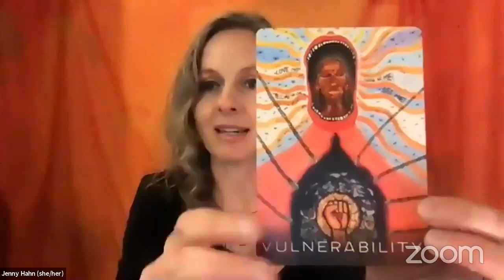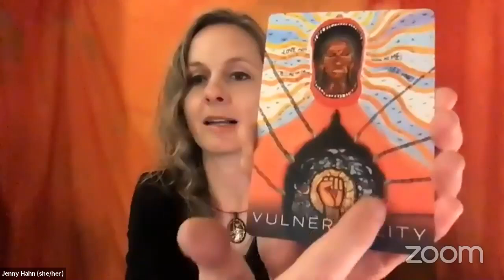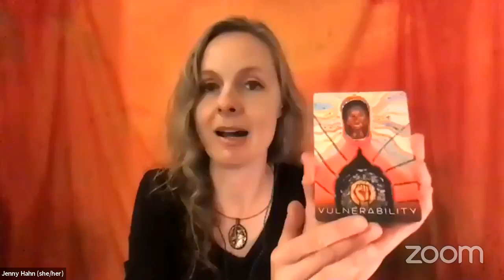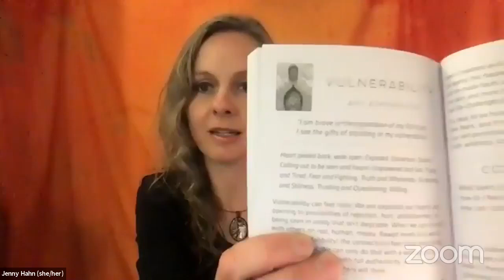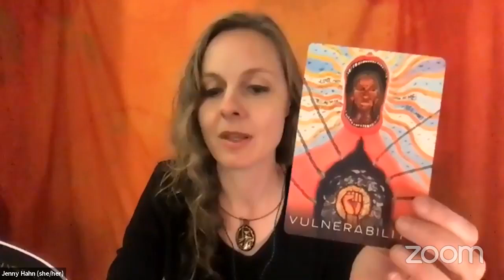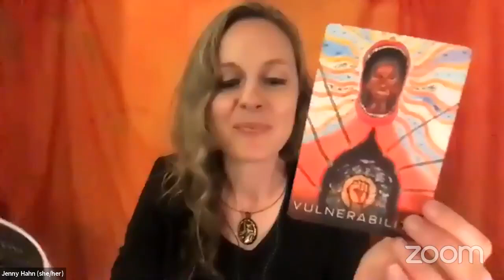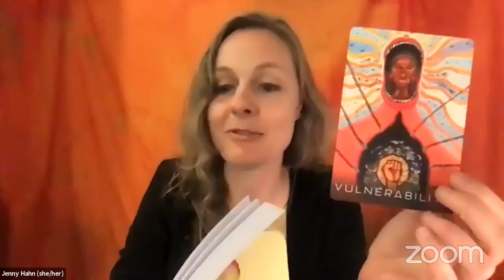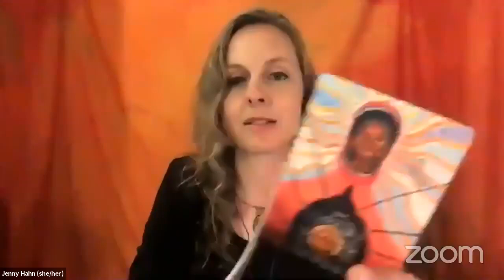The Art of Healing Through Creative Play with Jenny Hahn.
You are invited to a very raw interview with one of my favorite artists Jenny Hahn.
Jenny will be sharing with us how painting and self expression led her to truly loving her self, how the act of creating built her confidence, and how she used painting to transform her pain into her purpose.
Jenny will also be guiding us through The Wisdom Of  The Shadow Oracle Deck that she designed. This deck is life changing. You will not want to miss this interview!